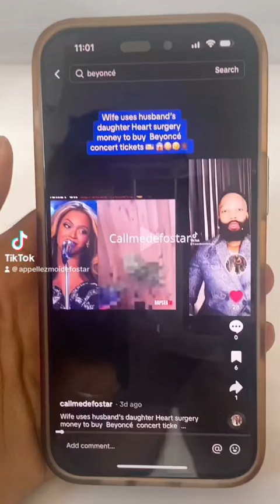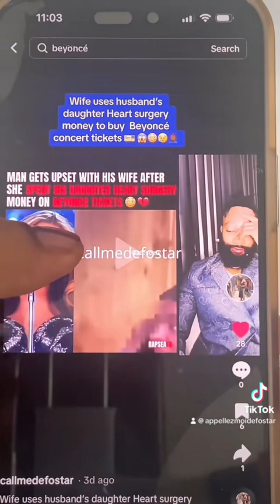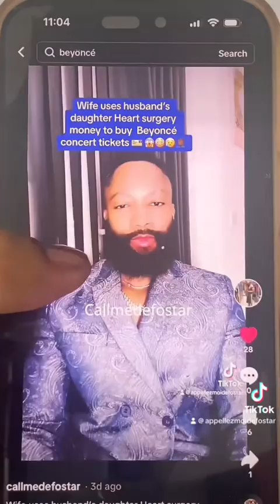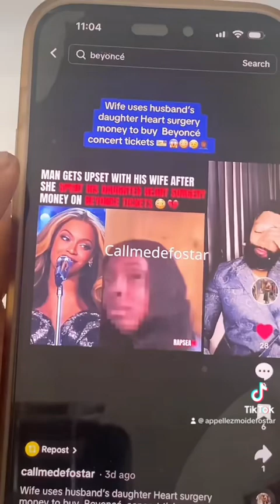🛑Elle maga l’argent de l’opération de cœur de la fille de son copai 👀🤦🏾‍♂️😳😳